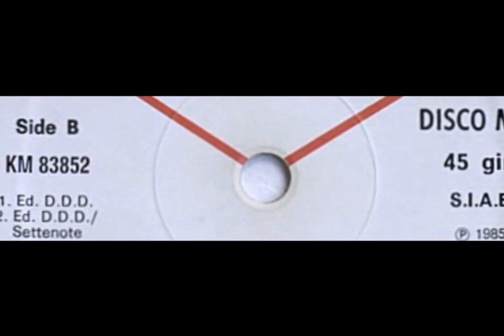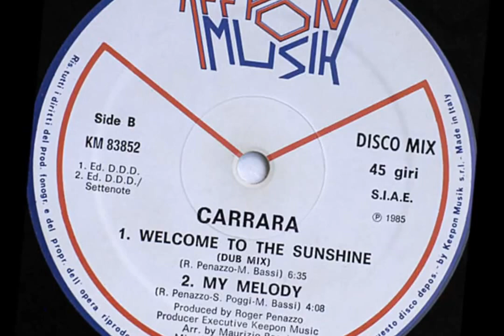Carrara - My melody 1985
Carrara ‎– My Melody
Label:
Keepon Musik ‎– DDD 26543
Format:
Vinyl, LP, Album
Country:
Italy
Released:
1985
Genre:
Electronic
Style:
Italo-Disco

Arranged By – Maurizio Bassi
Bass – Maurizio Bassi
Drums – Lele Melotti
Electric Guitar – Maurizio Bassi
Executive-Producer – Keepon Musik
Keyboards – Maurizio Bassi
Producer – Roger Penazzo*
Vocals – Aida Cooper, Moreno Ferrara, Naimy Hackett

Carrara ‎– Welcome To The Sunshine
Label:
Keepon Musik ‎– DDD A 6246
Format:
Vinyl, 7", 45 RPM
Country:
Italy
Released:
1985
Genre:
Electronic
Style:
Italo-Disco

Written-By – M. Bassi*, R. Penazzo*, Sergio Poggi*
Cover – Fragola & Panna
Executive-Producer – Keepon Musik
Lacquer Cut By – Marco Inzadi*
Producer – Roger Penazzo*